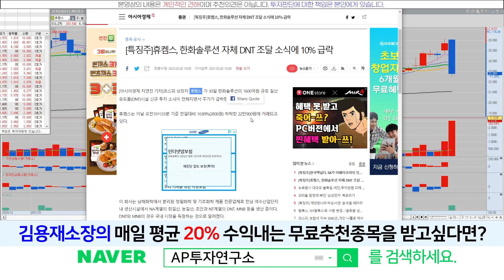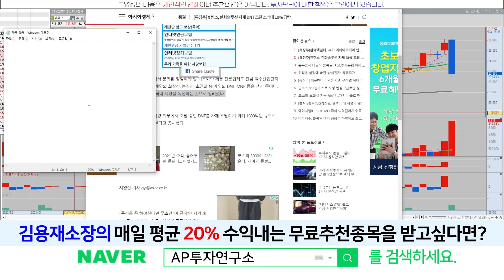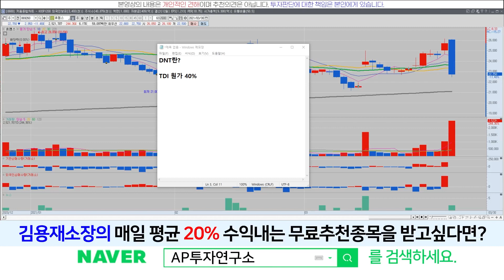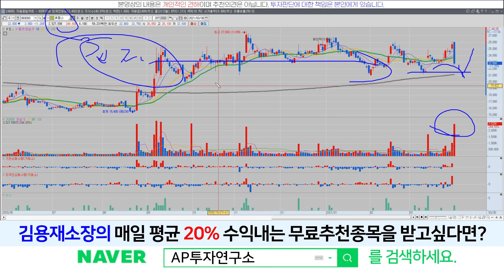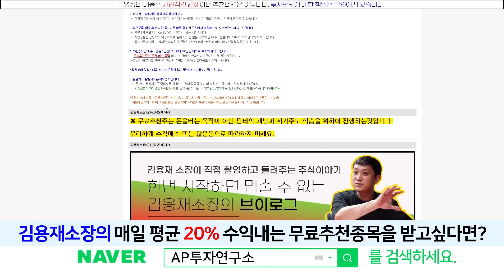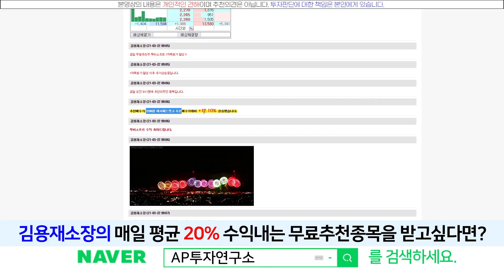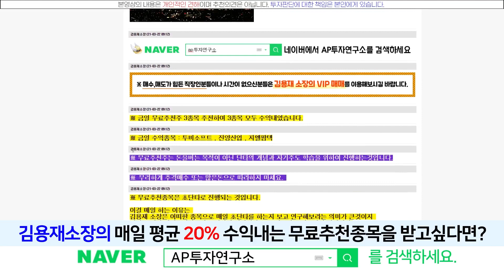휴켐스(069260) - 갑작스런 급락..? 도대체 왜 ..??